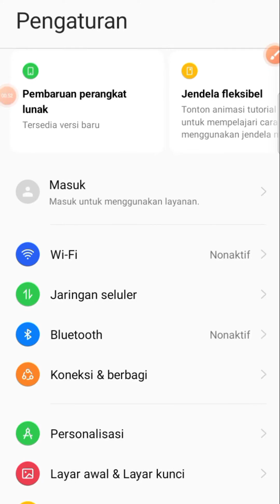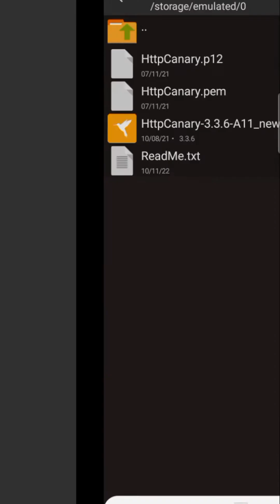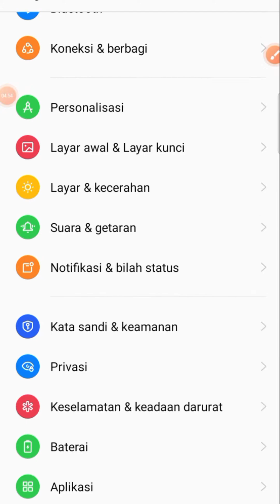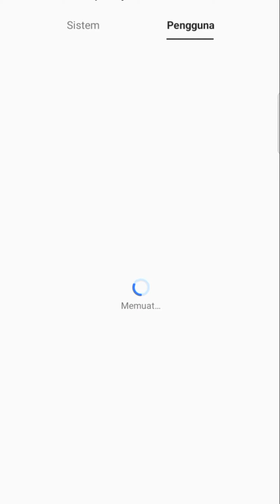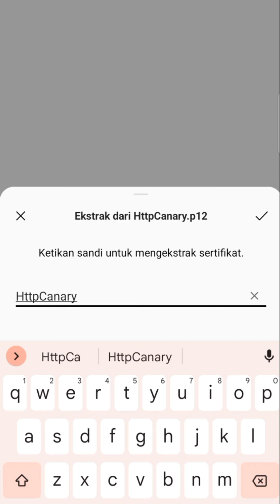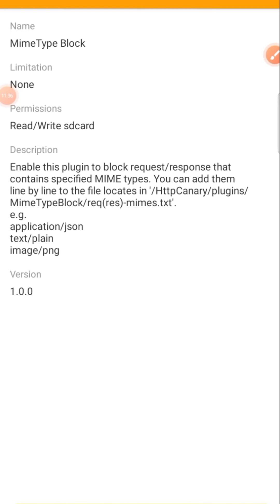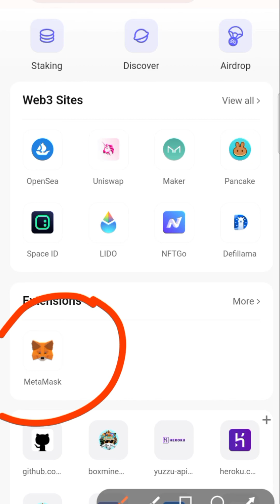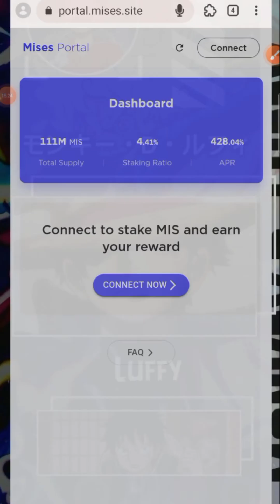HttpCanary - How to Install & Set Up on Android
🇲🇨 BAHASA INDONESIA

🇱🇷 ENGLISH SUB